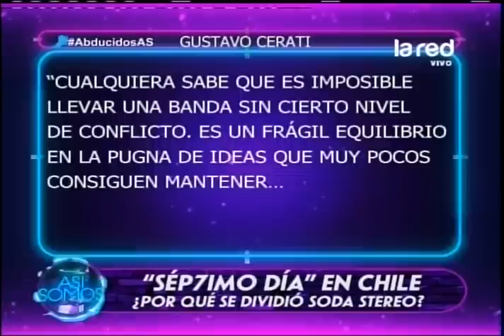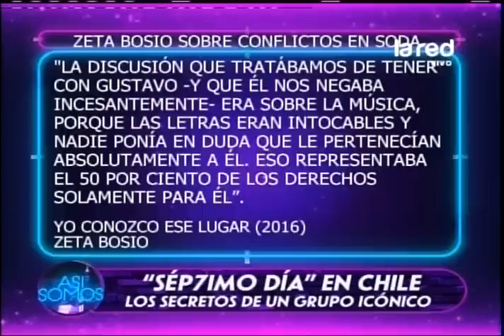Los detalles del espectáculo "Sép7imo día" que llega mañana a nuestro país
El Cirque Du Soleil se presenta mañana en honor a Soda Stéreo. Los detalles de esta historia dejará a todos con la boca abierta.